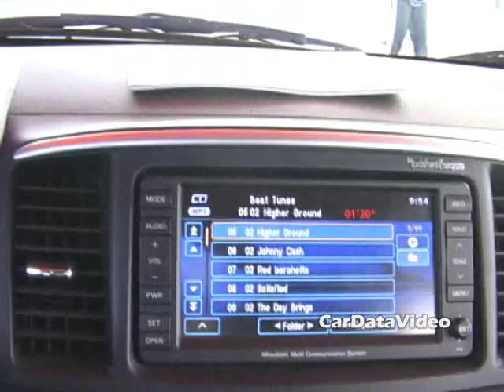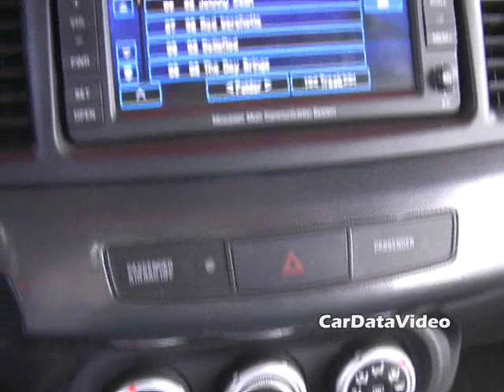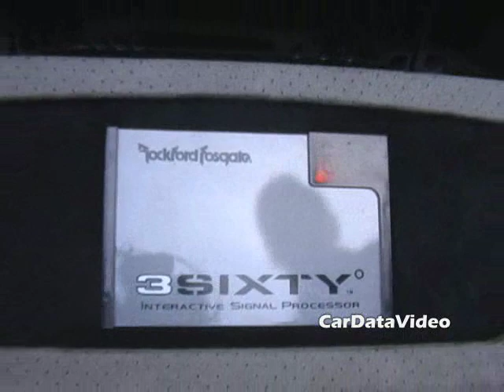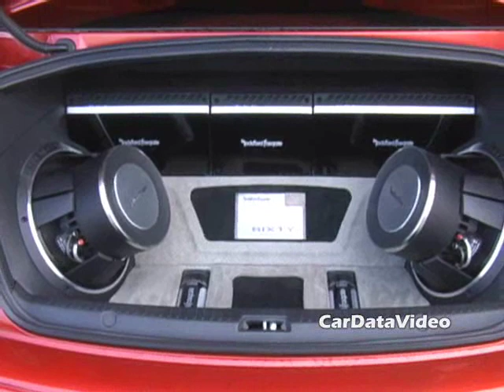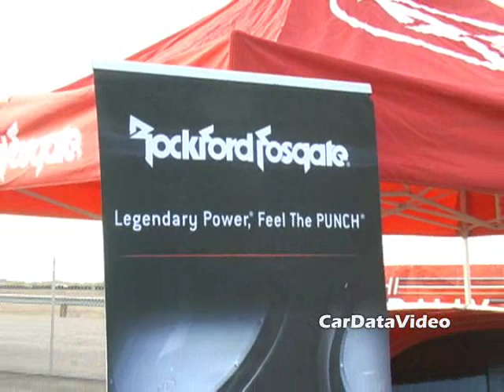Video 2008 Mitsubishi EVO X - Rockford Fosgate Audio System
See and hear the 650 watt Rockford Fosgate unit in the New 2008 Mitsubishi EVO X in this video.